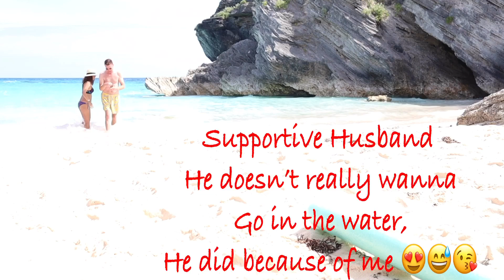Summer in Bermuda!! Fake Sunshine!! 🌞 cold waves 🥶 🌊 😎💃